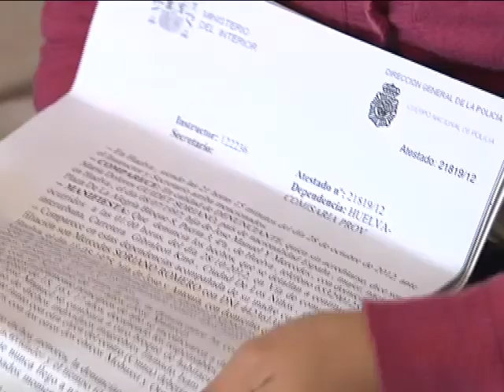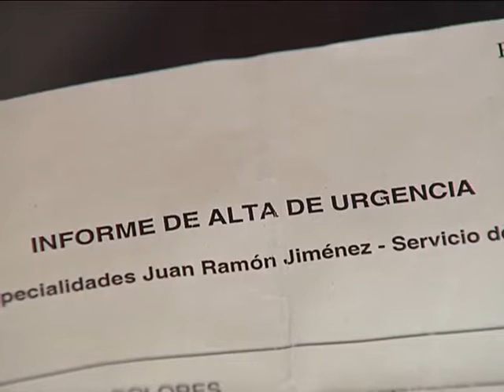24 MADRE NIÑA VIOLADA